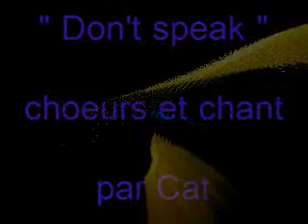"Don't speak " Cat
Music chant choeurs montages photos effets